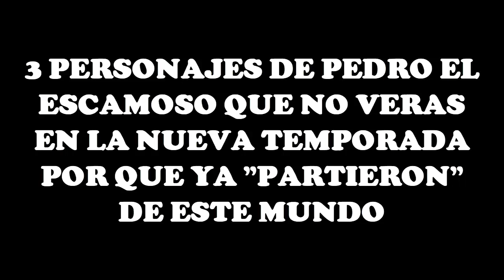3 grandes personajes e PEDRO EL ESCAMOSO que ya partieron de este mundo - Angy Tops.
3 grandes personajes e PEDRO EL ESCAMOSO que ya partieron de este mundo - Angy Tops.